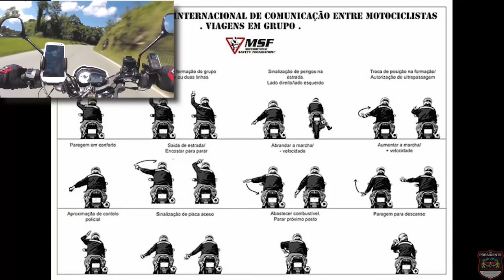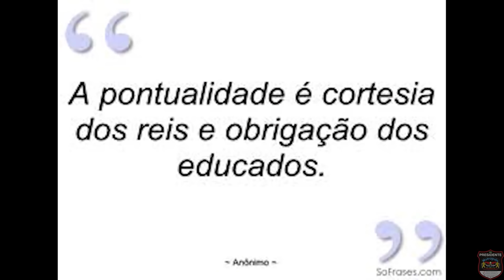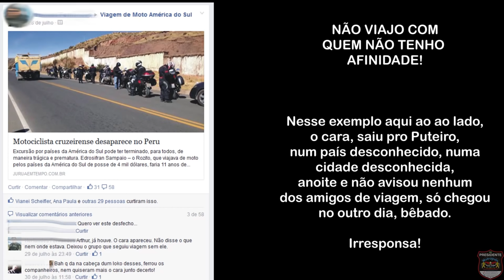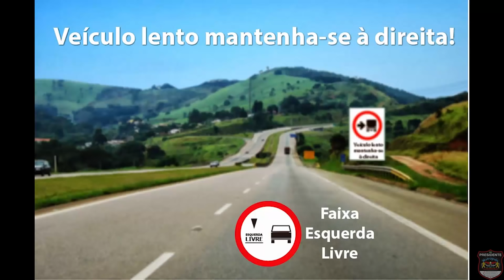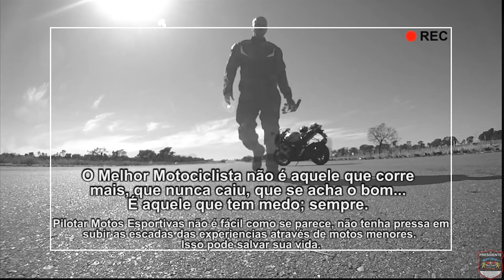Viagem de moto, sozinho, por todos os países na América do Sul | T01 EP02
👉 EXPEDIÇÃO AMÉRICA DO SUL: 52 mil km pelos 13 países na América do Sul, de moto, sozinho, mais de uma vez; aqui te mostro como realizar esse sonho de viver intensamente o que a vida tem de melhor: VIAJAR!